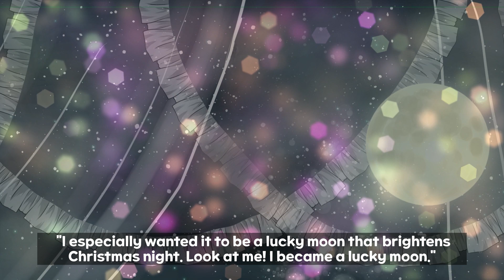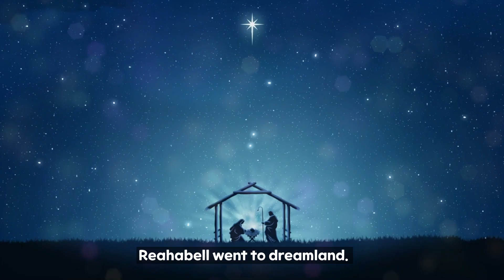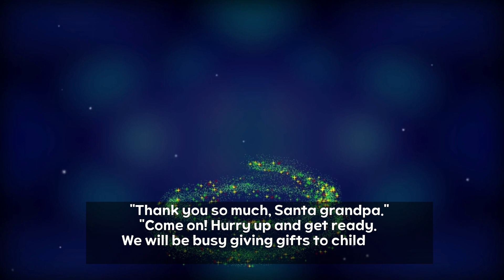Reahabell Series On a silent Christmas Eve night 04 Storytime Read Aloud for kids Season 1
📽📚Reahabell series On a silent Christmas Eve night 04 Storytim Read Aloud for kids Season 1

The picture book series of the main character, Caterpillar REAHA REHABELL, tells stories about preschooler and children getting to know the world. Reaha's adventure stories include courage, friendship, love, nature, the universe, insects, animals, and the global environment.

Children naturally learn leadership through Reaha's story. Please guide children to enjoy a pleasant adventure with imagination, intuition, sharing, consideration, and determination.

Ten Caterpillar Reahabell books will be uploaded in season 1(2022). It consists of three to seven chapters per book and is uploaded every week for a month.

Each video can be viewed freely and independently regardless of the order of the chapters.

You can have a great time talking to your child about each part-story sequence. The playlist is arranged according to the order of the parts. Children's reasoning, logic, and imagination will improve.

Join us to support and grow Reahabell story channels.

*The fact that Reahabell is the caterpillar of the chafer(a white Flower-spotted caterpillar) will be uploaded as the tenth video book at the end of the final 2022 season 1.
Please keep it a secret so that children can guess and imagine what kind of caterpillar they are.
*White Flower-spotted Beetle Caterpillar Scientific Name:
Protaetia brevitarsis seulensis
(Kolbe, 1886)

characteristic:
This white caterpillar takes on a yellow color just before pupation.
When it becomes an adult, the body length is 17~22mm, and the body is shiny greenish-brown, copper-colored or reddish in color.

*Editing program : Movavi Video Suite 2022/ver.22.0.1.
*Streaming provided(음원 제공) Movavi
*Subtitle Font Provided : Gmarket Sans체, 원모바일 POP체 적용되어 있습니다.
*Book cover  Font Provided:  Gmarket Sans체, 제작한 빙그레싸만코, 빙그레 따옴체가 적용되어 있습니다.